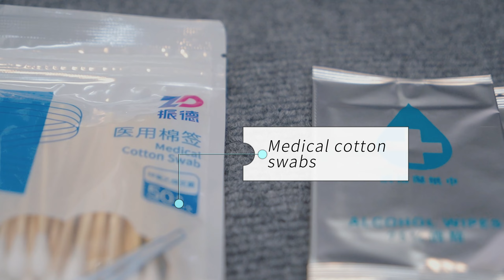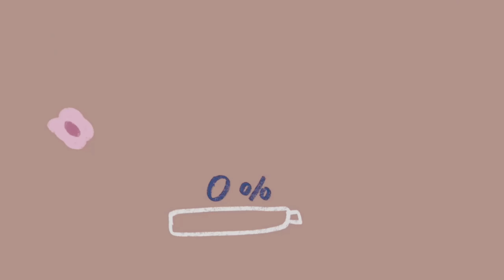Cat's Blackheads Removal Satisfying🐈Funny Cat Idiots 👻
どのようにして猫のあごの黒ずみを掃除しますか？ 「ビデオ内のプロットとアクションは、動物たちが適切に世話されるように慎重に考えられ、計画されています。」
"The plot and actions in the video are carefully thought out and planned to ensure the animals are well cared for."